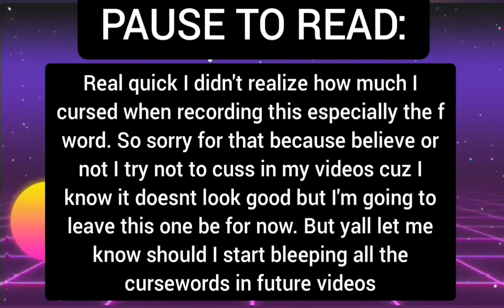Weird Compilation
Just the last part of that long ass cringetopia video reaction